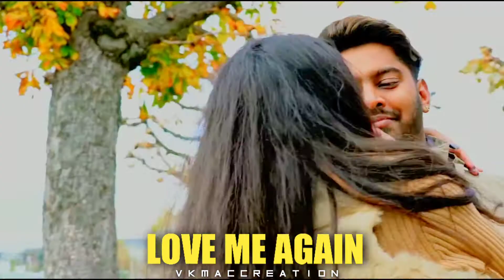LOVE ME AGAIN - Havoc Brothers Whatsapp Status ( ULTRA HD )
💛LOVE ME AGAIN - ULTRA HD STATUS💛
Unkooda vaazha mattum thaana dhinam ninaippen
Unkooda vaazha mudiyila naanka irappen
Intha marakatta thanimayil thavithen
Dhinam un ninaivil thaane naanum irunthen

Kangal moodinalum kanavula varuvai
Kanna moodi kannile muththam kuduppai
En arugile vanthu katti anippai
Muzhu manathodu un kadhale tharuvai

Naan oru jadam
Eduthu vanthen varam
Kadhalithikku ingu kedacha intha paadam
Nadantha sambavam
Yaaru inga paavam
Ethuvum kadanthu pogum
Solli vazhgiren naan paavam